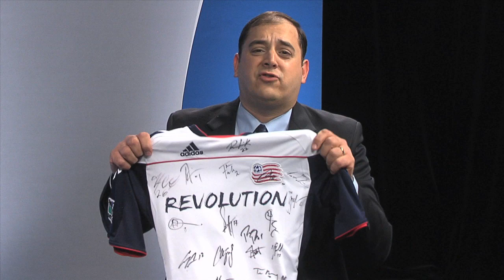Jay Heaps appears on The Steve Katsos Show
Broadcaster Jay Heaps is a guest on The Steve Katsos Show on June 28, 2011. The Steve Katsos Show serves as an outlet for creative people in New England. The program also features celebrities, charities, and events. Full episodes can be seen Sunday nights at 7:30 PM on ACMi and Saturday mornings at 1:00 AM on Charter TV3.